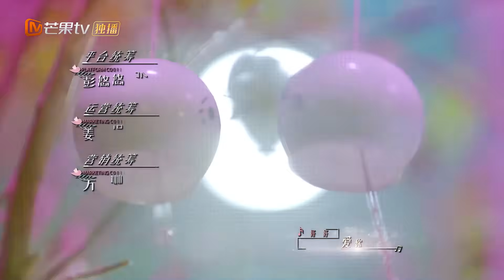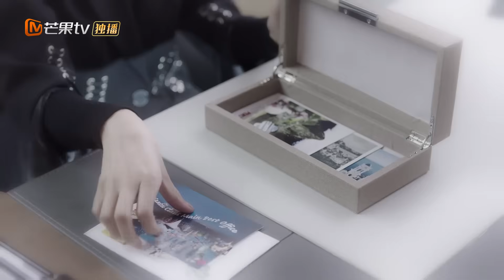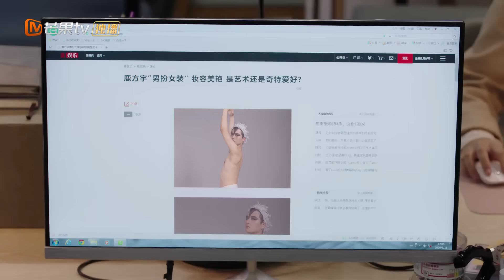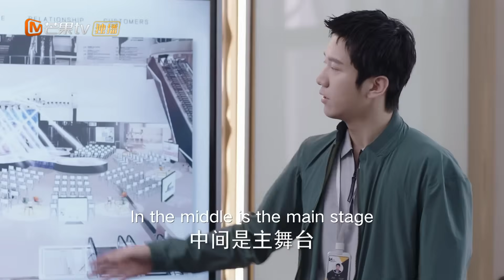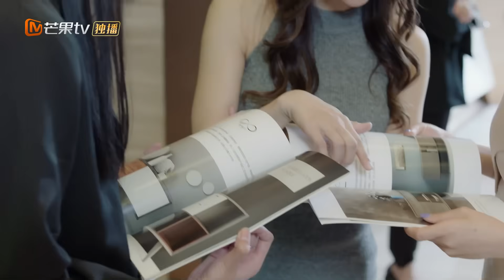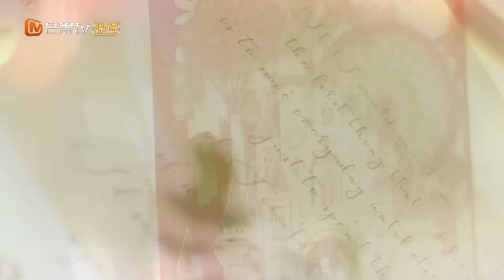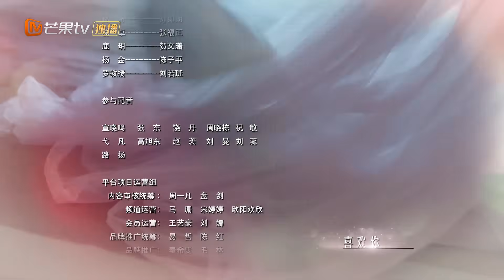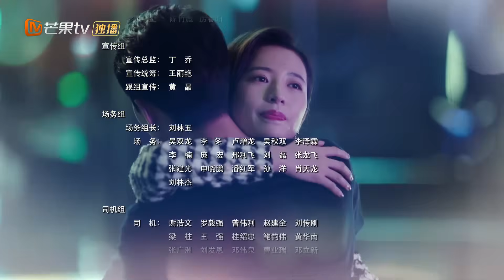【Multi-Sub】《Begin Again 从结婚开始恋爱》EP18 Starring: Zhou Yutong | Gong Jun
Synopsis:
It tells the story of a domineering female CEO and a warm doctor who turn a fake relationship into reality due to practical reasons. Having exchanged their 'I do's', they start on a new chapter of their lives as they learn to fall in love. Lu Fangning is the general manager of Luning Group, a large corporation in the business of home furniture. Lu Fangning is a woman who has it all - talented, beautiful and rich. Nearing her thirties, Lu Fangning succumbs to family pressures and decides that she urgently needs a husband with whom she will have a child.